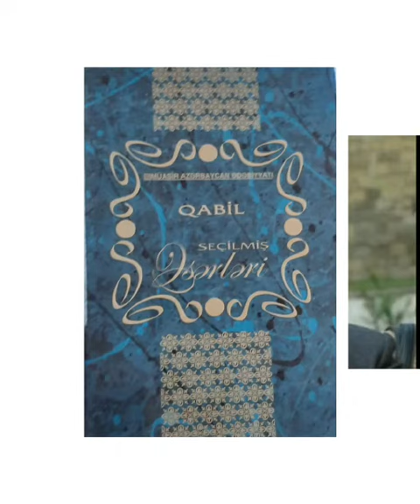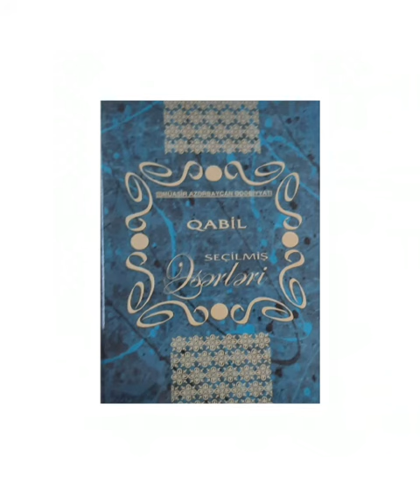“Ədəbiyyatımızın qələm sahibi”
Bərdə Regional Mədəniyyət İdarəsinin tabeliyində olan Bərdə rayon MKS-nin Uğurbəyli kənd kitabxana filialı xalq şairi İmamverdiyev Qabil Allahverdi oğlunun (Qabil) anadan olmasının 95 illiyi münasibətilə “Ədəbiyyatımızın qələm sahibi” adlı videoçarx hazırlayıb.